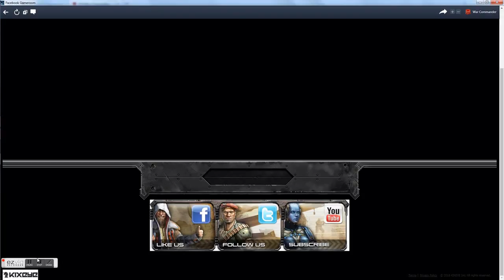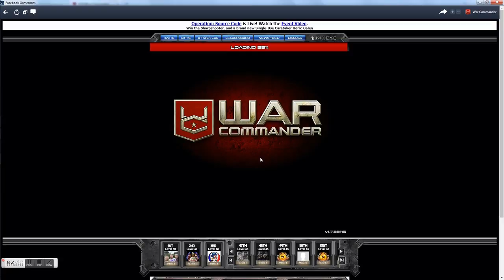Source Code 75 and 80